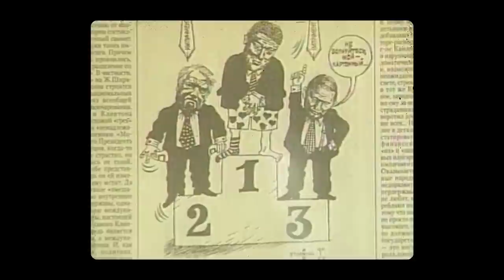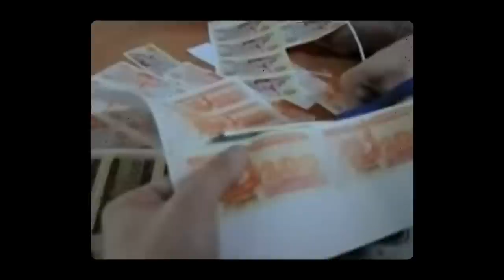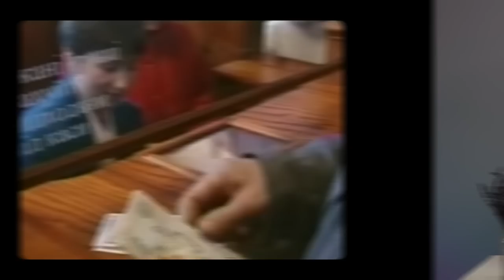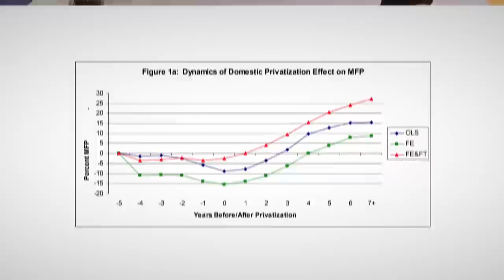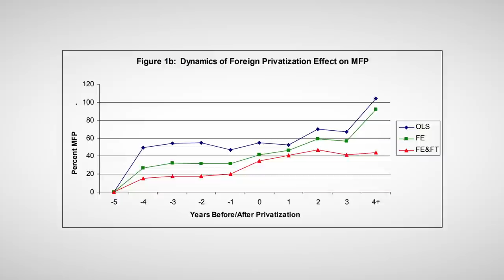Народження олігархату. Розграбунок чи чесна приватизація 90х?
00:00 Вступ
01:12 Стан економіки після розвалу СРСР
03:16 Що давав вільний ринок та реформи?
04:12 Гальмування реформ першим урядом України
05:12 Реформатор Кучма та "червона" Рада
08:04 Червоні директори захоплюють підприємства
11:51 Ваучерна приватизація
13:03 Результат ваучерної приватизації
14:12 Як Коломойський дурив людей на ваучери
16:15 Пограбунок держави завдяки корупції
17:58 Приватизація була масовою
19:07 "Великий Хапок" Кучми
23:19 Народження олігархічних кланів
26:40 Ющенко прийшов все змінити
29:15 Інші методи пограбунку держави
31:15 Приклади приватизації у сусідніх країнах
34:16 Чому у Польщі приватизація була успішною?

Ви замислювалися як з'явилися українські олігархи? Чому Україна, маючи величезний економічний потенціал, що навіть під час розвалу Радянського Союзу нам обіцяли, що ми станемо другою Францією, і як так вийшло, що ми стали другою найбіднішою країною Європи? Ну а з цієї бідності, звісно, і політична нестабільність, війна і всі інші негаразди випливають, які ми пережили в останні десятиліття.

Тому в сьогоднішньому ролику ми постараємося розібратися в такому процесі як приватизація, чи була вона потрібна, чому пройшла так бездарно і чому з'явилися неймовірно багаті олігархи, а 95% решти населення перебувало завжди на межі бідності або навіть за її межею.

Дослідження про ефективність приватизації:
1. Brown, J. David & Earle, John S. (2007). The productivity effects of privatization in Ukraine
2. Brown, J. David, Earle, John S., Shpak, S. & Vakhitov, V. (2015). Is privatization working in Ukraine?